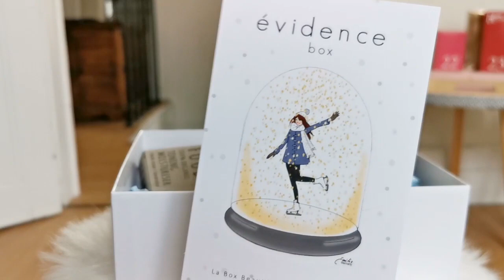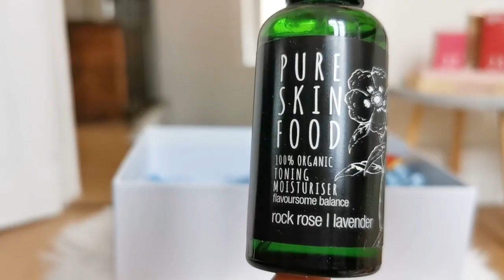Evidence Box - Décembre 2019 (NOEL)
Box Evidence du mois de décembre édition de noel 2019 : Lien du

Box présentée par @CarolineRouxel